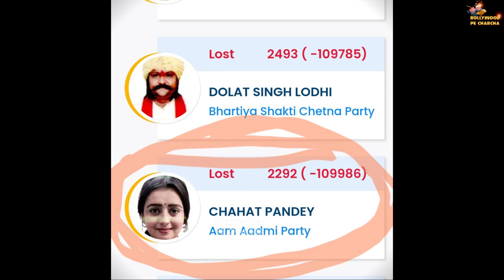TV Actress Chahat Pandey Loses Election More Than 100000 Votes In MP Damoh Seat